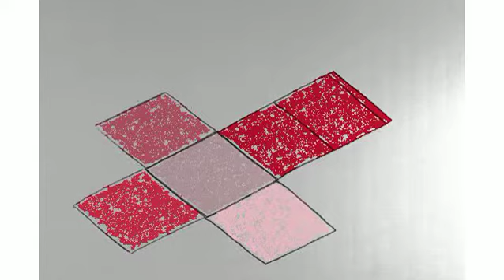Folding Box - Color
Animation Design 1

I lost my non colored version of this, so just picture this not colored if you really want to see it.